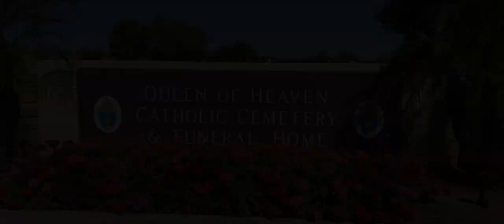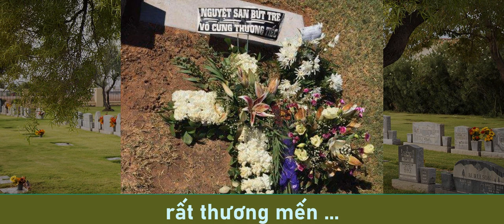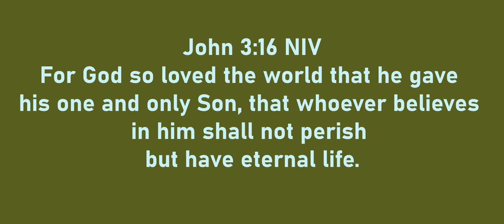Tiến sĩ Phạm Hữu Minh